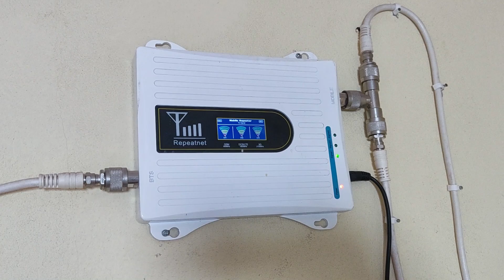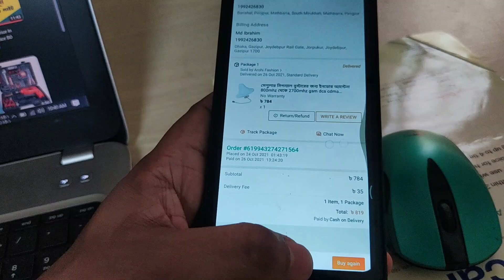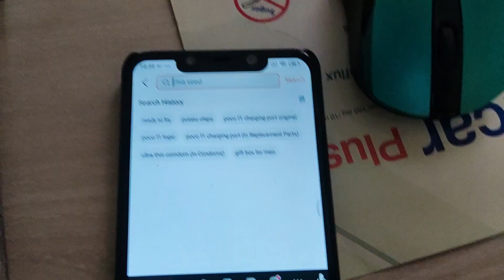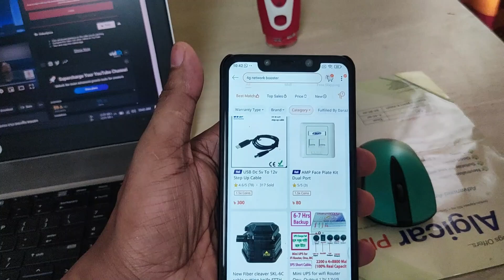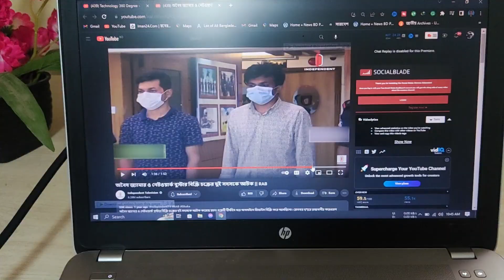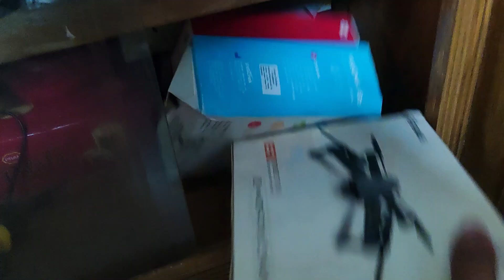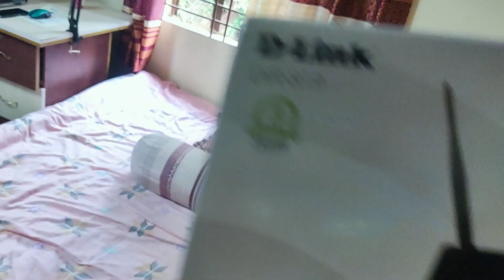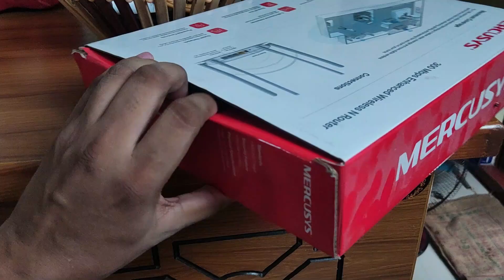ঘরের ভিতর ইন্টারনেট চলে না? সমাধান | 4G Mobile Network Booster Price In Bangladesh 2024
যে কোন পরামর্শ পেতে আমাদের এই ফেজবুক পেইজে লাইক ফলো দিয়ে মেসেজ করুনঃ

পেইজ লিংকঃ অথবা ফেসবুকে সার্স দিন afnan.creation লিখে

Mobile Network Booster - এখন ঘরের ভিতর থাকবে ফুল 3G/4G নেটওয়ার্ক
Mobile Network Booster - এখন সব জায়গায় নেটওয়ার্ক থাকবে 3G/4G

প্রডাকটি Daraz থেকে কিনতে এই লিংকে ক্লিক করুনঃ

network booster
network booster for mobile
mobile signal booster
4g network booster
mobile network booster
signal booster
3g 4g network booster
4g mobile signal booster
network booster in bd
network booster in Bangladesh
cell phone signal booster
mobile phone network booster
network booster price in Bangladesh
mobile signal booster India
mobile signal booster circuit
mobile network signal booster
how to make mobile network booster

ঘরের ভিতর, নেটওয়ার্ক সমস্যার সমাধান, বাড়ির ভিতরে নেটওয়ার্ক, নেটওয়ার্ক সমস্যা, বাড়ি ঘর রুম ভিতর নেটওয়ার্ক সমস্যা সমাধান, নেটওয়ার্ক সিগন্যাল বুস্টার, ঘরের ভিতর ইন্টারনেট নেটওয়ার্ক সমস্যার সমাধান!, ইন্টারনরট নেটওয়ার্ক, ঘরে নেটওয়ার্ক না থাকলে করনীয়, ঘরের ভেতর নেটওয়ার্ক, ঘরে মোবাইল নেটওয়ার্ক না থাকলে করনীয়,টিনের ঘরে নেটওয়ার্ক সমস্যার সমাধান, ঘরের ভিতরে নেট নাই,থাকবে ঘরের, নেটওয়ার্ক, মোবাইল নেটওয়ার্ক সমস্যা, ফোনের নেটওয়ার্ক সবসময় ফুল থাকেনা

Best mobile network signal booster price in bangladesh

wifi signal booster price in bangladesh,
mobile network repeater,
mobile network antenna,
mobile network booster app,
boost price in bd,
mobile network booster circuit,
gsm switch bd price,
pocket router price in bangladesh,
mobile sign,
3g network booster,
3g booster antenna,
wifi antenna price in bangladesh,
lintratek 2100 umts 3g 4g network booster,
3g signal booster,
daraz bd,
booster bd,
home mobile signal booster,
4g signal booster,
network booster daraz,
cell phone mobile signal booster,
robi network booster,
gsm booster dhaka,
mobile signal booster price in bd,
mobile network booster,
4g network booster,
grameenphone,
mobile network antenna,
homemade,
home,
2g 3g 4g,
Mobile Signal Booster & Repeater,
GSM Mobile Signal Booster Price in BD,
Dual Band Cellular Signal Repeater,
Tri Band booster,
Network booster antenna,
Network Booster,
3G Signal Booster,
নেটওয়ার্ক সিগন্যাল বুস্টার,
বাড়ির ভিতরে নেটওয়ার্ক,

Mobile Network Booster in Bangladesh